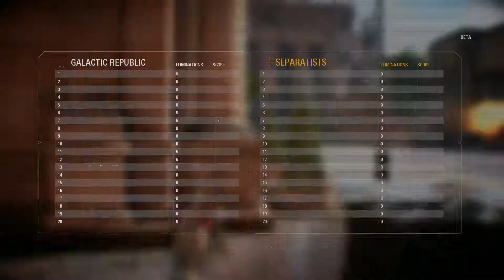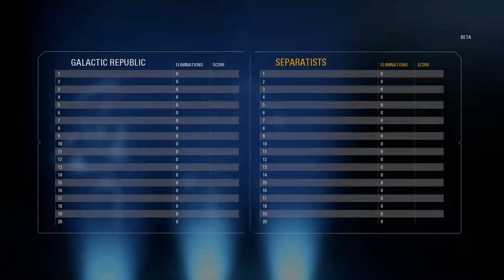Star Wars Battlefront 2, At 1080p!!!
PSN: cmath504
Playing Galactic Assault, at 1080p by 60 fps!!!